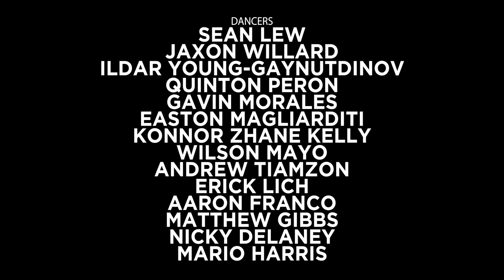We Will Find It | Zoï Tatopoulos Sean Lew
We Will Find It

Director Choreographer Concept by
Zoï Tatopoulos

Co-Director
Sean Lew

Jon Hernandez

Colorist
Nate Seymour

Assistant Director
Nico Tatopoulos

Assistants to Choreographer
Bailey Holt
Hailey Paolillo

Dancers
Sean Lew
Jaxon Willard
Ildar Young-Gaynutdinov
Quinton Peron
Gavin Morales
Easton Magliarditi
Konnor Zhane Kelly
Wilson Mayo
Andrew Tiamzon
Erick Lich
Aaron Franco
Matthew Gibbs
Nicky Delaney
Mario Harris

Special Thanks
The Vault Dance Studio
Studio L Dance Center